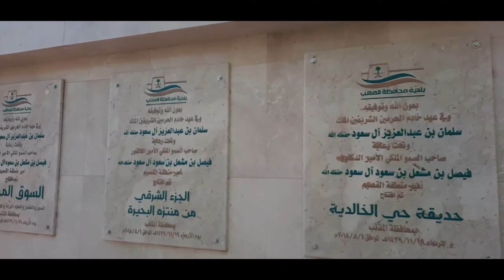The Most Beautiful and Largest Park ||Alqassim|| Kingdom of Saudi Arabia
This is what I saw in all the park the most beautiful widest area lots of trees,and lots of mountains,lots of fruit, beautiful in sight relaxing beautiful to everyone here to enjoy the nature thanks to kingdom of Saudi the beautiful park this is the first largest park green public I explore
almithnabSaudi Arabia
travel blog
historical place
exploreSaudi Arabia
mostbeautiful park in Saudi Arabia
relaxingplace in Almitnab Alqassim Saudi
bestpark in province of KSA
Largestpark in Kingdom of Saudi Arabia